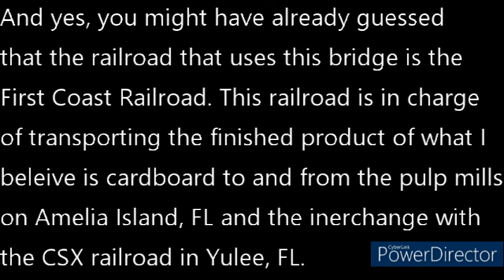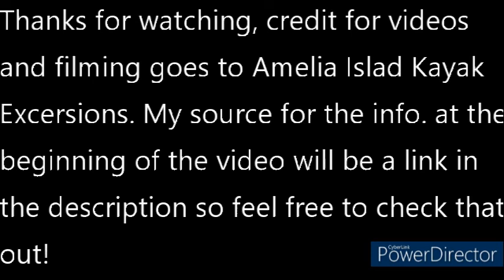First Coast Railroad Trains crossing Lofton Creek in Yulee, FL!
This video consists of trains from the First Coast Railroad crossing over Lofton creek which is located on the outskirts of Yulee, FL. These videos are all from different times but they are still here for you to enjoy. Credit for the film goes to Amelia Island Kayak Excursions and their channel will be linked right below. Also, the website that I got my information about David Yulee and his railroad will be linked below too. Hope you guys have a wonderful and blessed rest of your day 'cause this is !!GBULL ADVENTURES OUT!!